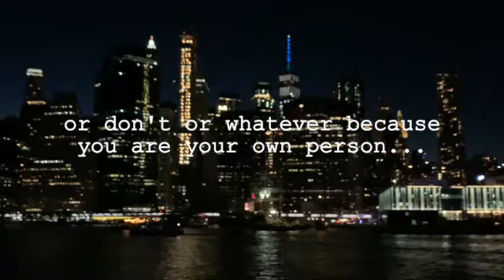i just turned 30... now what?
i say hi, explain my neuro-divergence, and talk about what i want to do with this channel i, for some reason, decided to start on my 30th birthday. also don't WE ALL just love that grainy aesthetic? because i sure do.